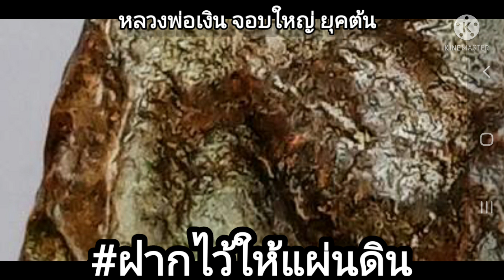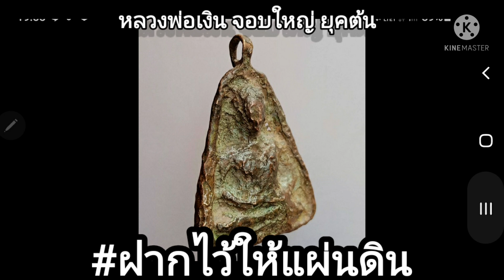หลวงพ่อเงิน จอบใหญ่ยุคต้น จุดตาย เนื้อโลหะแห้งด้าน ไม่มีไข่ปลา